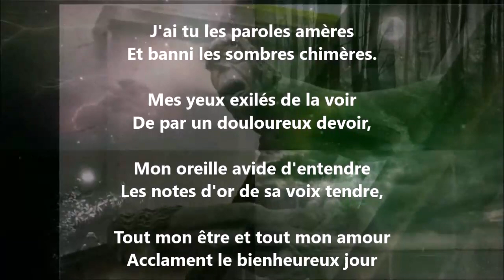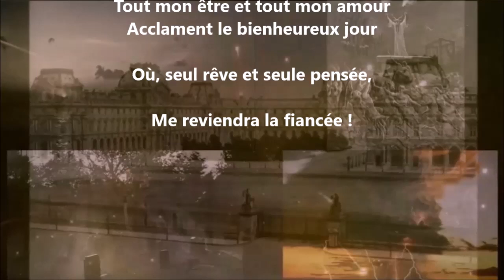La dure épreuve va finir - Paul Verlaine lu par Yvon Jean